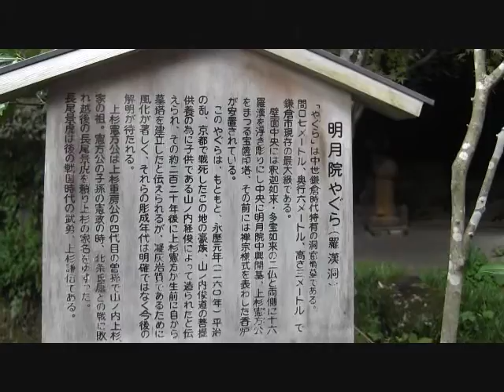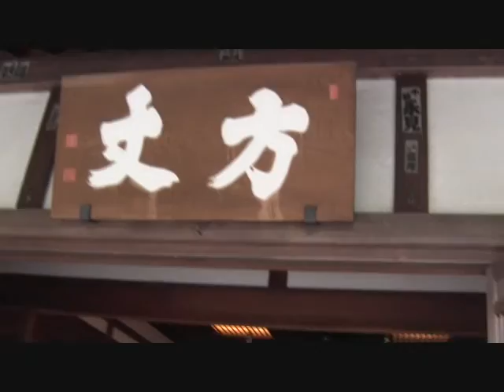鎌倉紅葉百選ー明月院の紅葉のすべて、今年は特に色鮮やかのな錦秋に③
鎌倉紅葉百選ー明月院の紅葉のすべて、今年は特に色鮮やかのな錦秋に